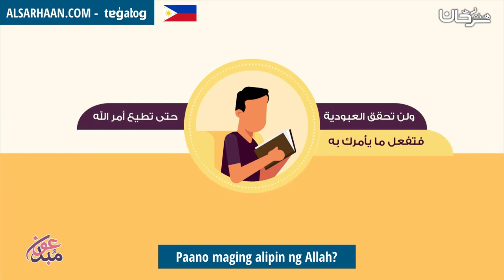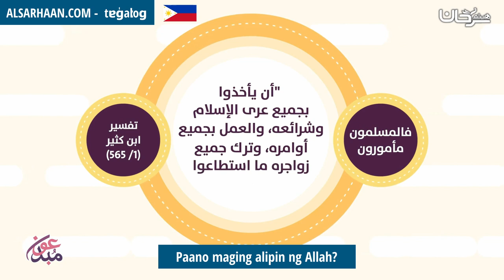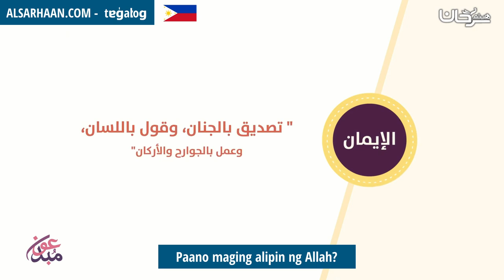Paano maging alipin ng Allah كيف تكون عبدا لله